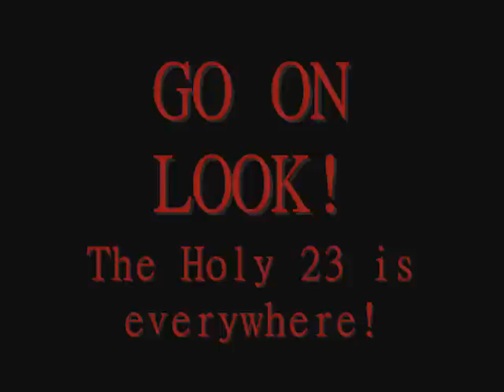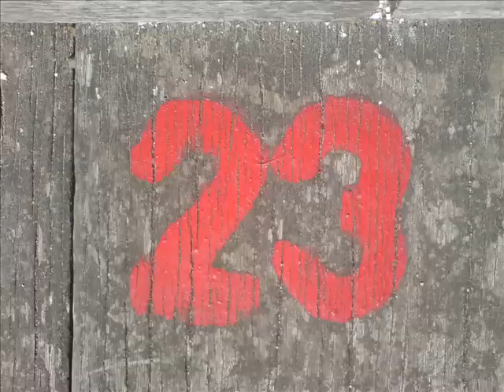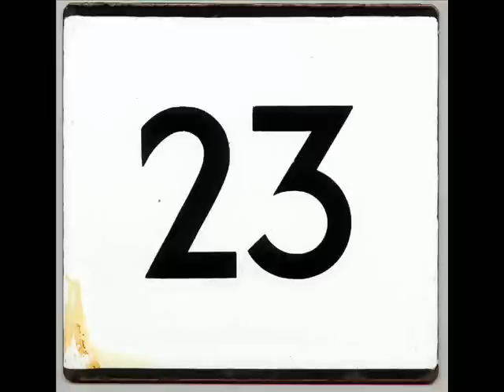Wholly 23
2+3=5
HAIL ERIS!